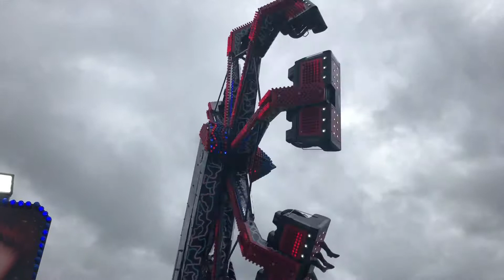Topstar - Micheal Houghtons (Offride) | Rainton Arena Funfair 2020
Micheal Houghton's Topstar (superstar) ride at the Rainton Arena funfair 2020!

Was excellent for £2 for each cycle, amazing value! along with several  other rides at the Rainton Arena funfair